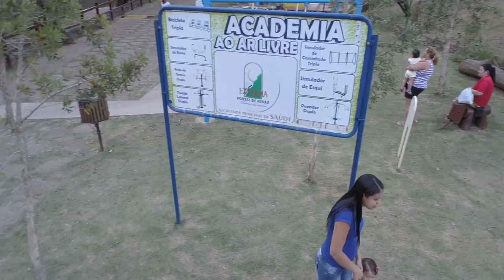Extrema Minas gerais indoor caichoeira(4)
Caichoeira do jaguari em Extrema Minas Gerais voo indoor por entre as árvores em parque jaguari compartilhem comentem se escrevam toda semana novos vídeos